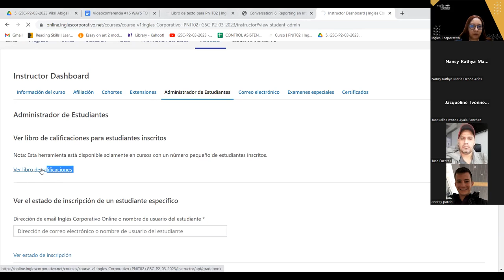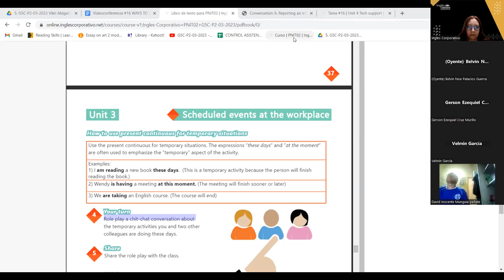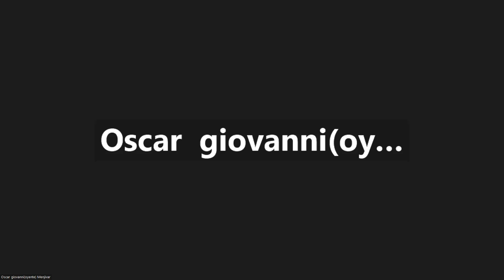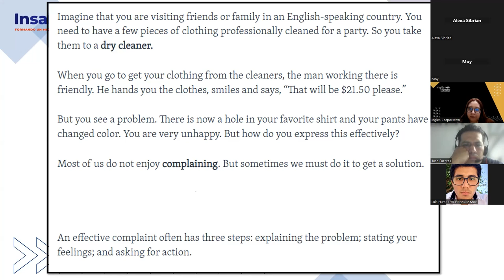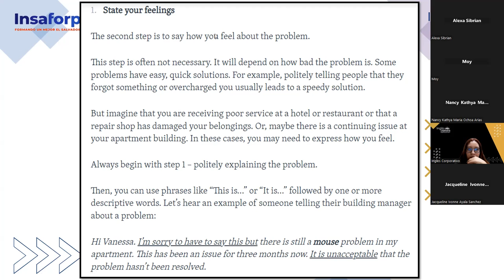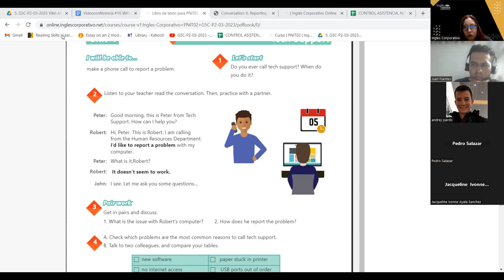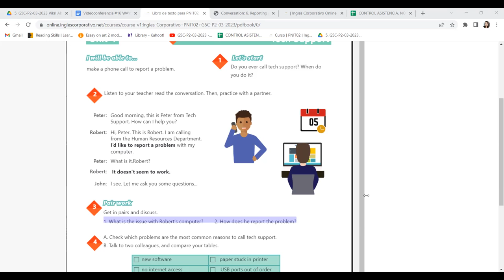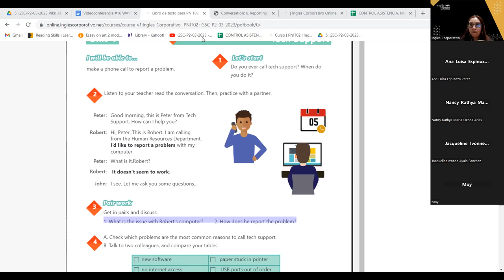SESION 16 - 27-03-23 - 29750-8048-0033/2023 - AREVALO - WAYS TO REPORT A PROBLEM